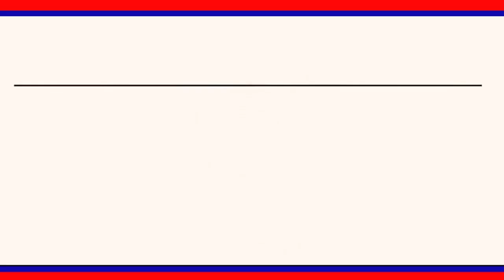వంద పడకల ప్రభుత్వ ఆసుపత్రిని ప్రారంభానికి సిద్ధం చేయాలి : జిల్లా కలెక్టర్ కృష్ణ భాస్కర్|| LRT NEWS